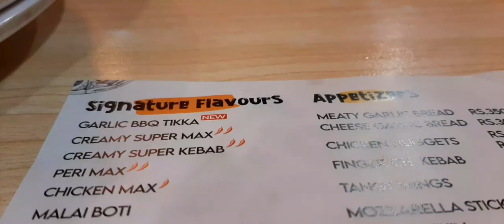Eight Years Ke Baad Aulad Ki Good News Mili|Pizza Khaney Gaye